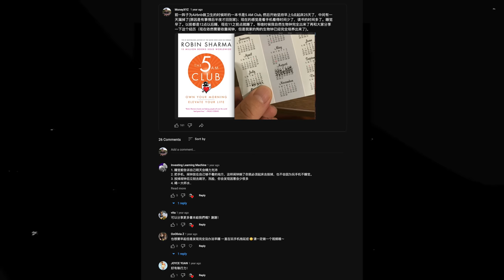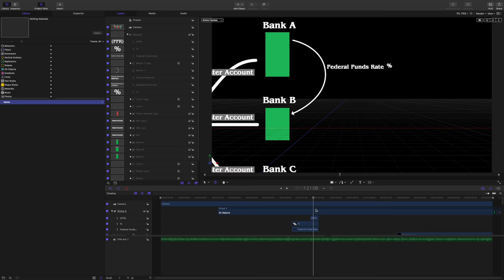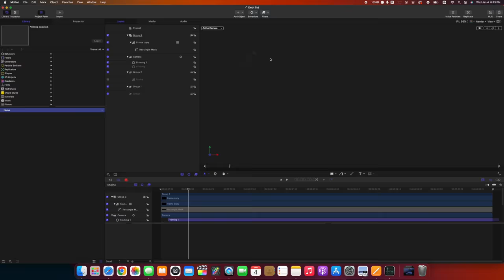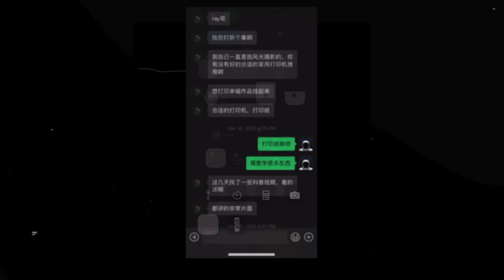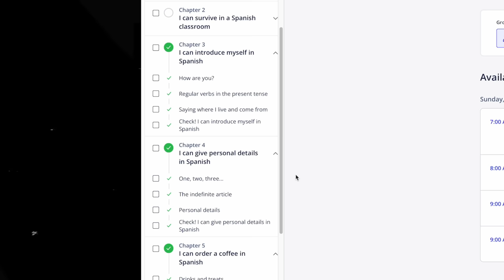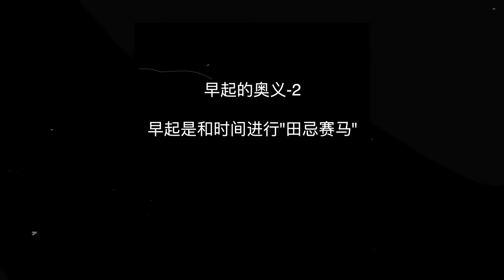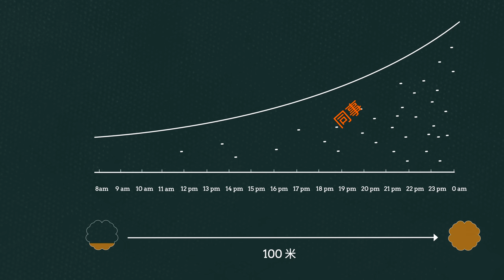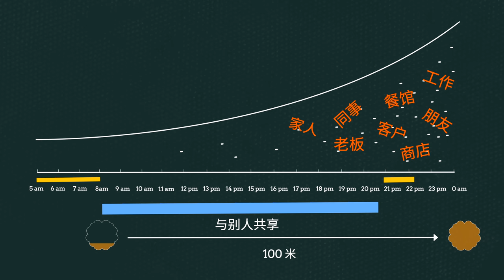坚持5点起床一年, 我搞懂了早起改变人生的秘密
歡迎加入我的會員網站(2024年1月13日已經上線早5點俱樂部)：
會員網站現階段有1300名左右會員, 計劃2500名會員時提升價格限制人數(人數太多會超過我的精力負荷)。
Update: 截止到2024年1月13日，會員網站的內容已經比剛發佈時增加很多內容和服務。現包括3個Plan，大會員，讀書會，和5-am club。
會員網站下一步就是開發線下活動。我們keep improving!

我们经常听人说”早起改变人生”，我们总把“早起”同“成功，努力，自律，正能量和意志力”联系起来。然而，我们很多人在尝试早起后都失败了，然后就责备自己“不够自律，意志力薄弱”。然而，你有没有想过，也许“早起”和“成功”的关系之间的联系不是“自律”或者“意志力”，而是其它我们没有理解的东西？为了找到这个答案，我花了一年半的时间坚持早上5点起床。我相信我搞明白了“早起改变人生”的两个重要的秘密。在这个视频里我将和大家分享这两个秘密以及帮助我早起的一些具体的技巧。希望你在看完我的视频后，在新的一年里加入我们的 5-am club!
视频中提到的书籍:
The 5AM Club: Own Your Morning. Elevate Your Life.
推薦相關影片:
个人奋斗有用吗? 这本书(outliers)教会我做人生的选择: 从中国农村移民到加拿大做YouTuber

視頻: "躺平"是实现财务自由的第一步

對我影響最大的幾本書:
視頻: 这本书(outliers)教会我做人生的选择

視頻:每个投资者都应该看的书: The Psychology of Money

我拍摄使用的设备:
麦克风支架
外置录音机(推荐这款, 我本人用的那款太贵没必要)
小蜜蜂麦克风
机顶麦克风
机顶麦克风(更实惠选项)
灯光(推荐这款, 我个人用的是很久之前买的老款)